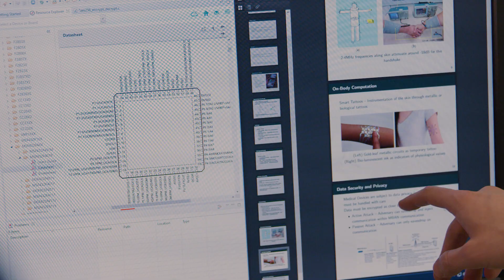Short Takes: Faculty Brothers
Chris Nelson and Alex Nelson are alumni, faculty and brothers. They bring their knowledge and connection to the classroom and laboratory every day to help teach the next generation of engineers and develop new technology that improves lives. **This video was filmed in early 2020, before the pandemic hit.